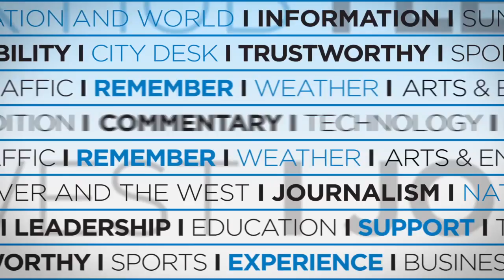Sports Minute: Nuggets have a historic night from behind the arc 132 110 victory over the Warriors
With just less than half their lineup sidelined, the rest of the Nuggets roster stepped up to serve the Warriors their ninth loss of the season.